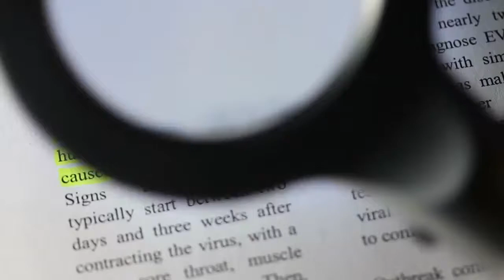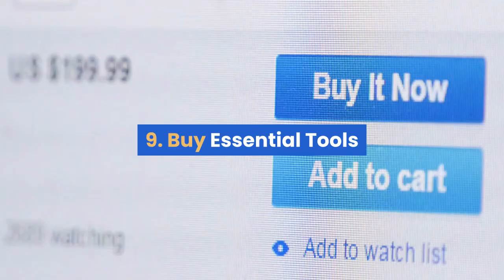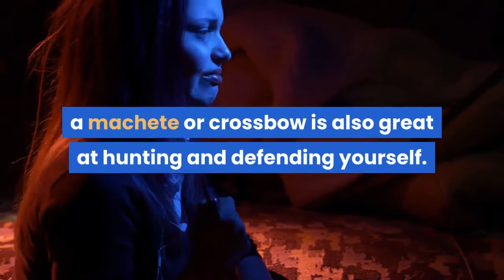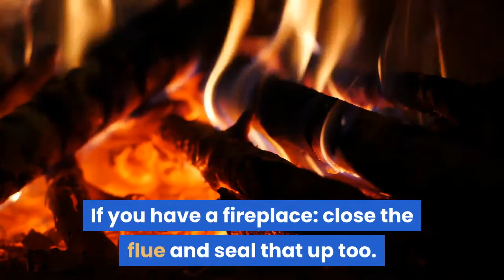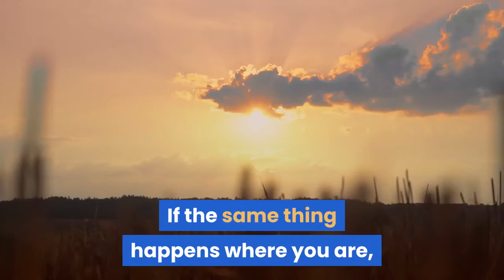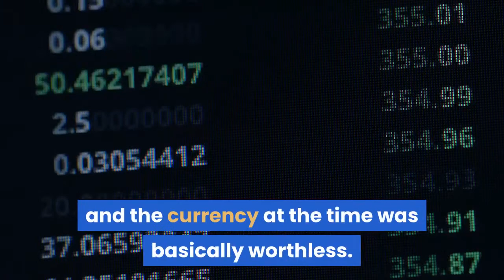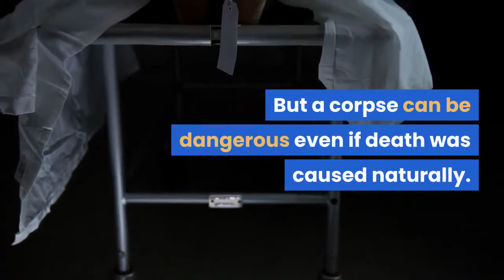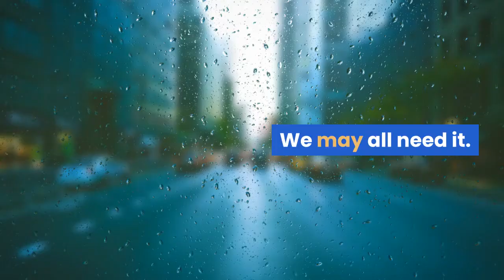Top 10 Things You Need To Do To Prepare For The Coronavirus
With the outbreak of the Wuhan Coronavirus, people all over the world are starting to take notice and think the worst. After all, pop culture is filled to the brim with apocalyptic scenarios involving the end of the world at the hands of a viral outbreak.